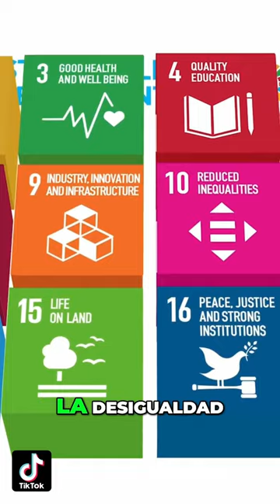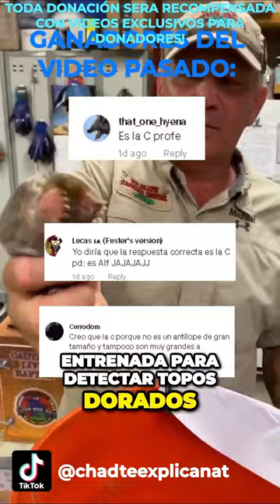30 minutos de datos curiosos sobre animales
Todos estos videos son de mi tik tok, así que pasate por ahí